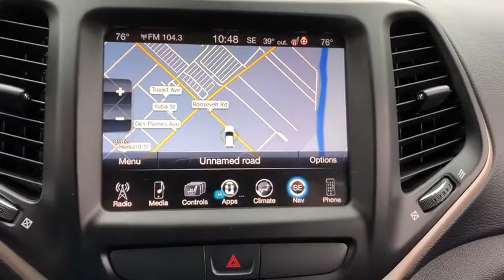2016 Jeep Cherokee Elmhurst, Forest Park, Oak Lawn, Schaumburg, Melrose Park, IL 180450A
Black  2016 Jeep Cherokee available in Elmhurst, Illinois at Hawk CDJR. Servicing the Forest Park, Oak Lawn, Schaumburg, Melrose Park, IL area.

Hawk CDJR
7911 W Roosevelt Rd

Come view this vehicle today at our Hawk CDJ location!  7911 W. Roosevelt Rd, Forest Park IL 60130.  This limitless Vehicle will have you excited to drive to work, even on Mondays* Less than 24k Miles!!! A winning value!!! Special Online Pricing on this commanding SUV*** Safety equipment includes: ABS, Traction control, Passenger Airbag, Curtain airbags, Front fog/driving lights...Other features include: Leather seats, Bluetooth, Power locks, Power windows, Heated seats...